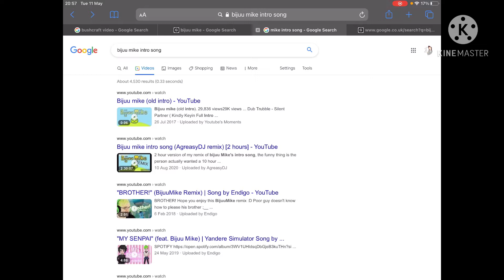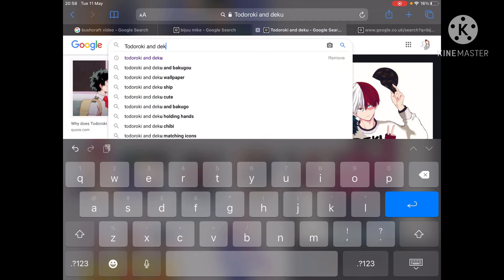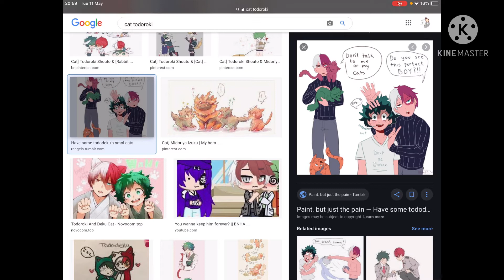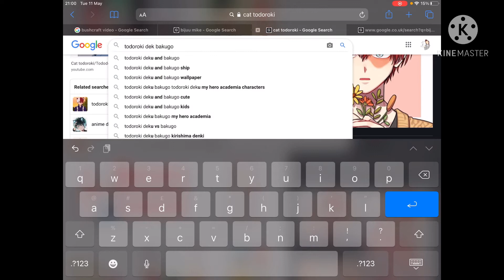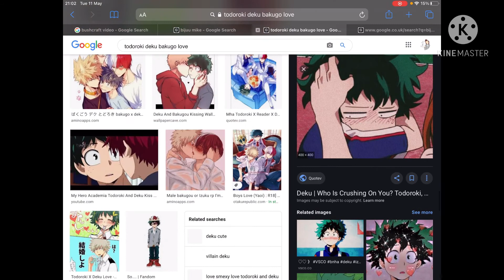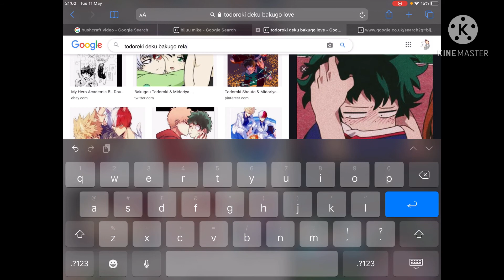Pics of deku Baku go and todoroki ❤️